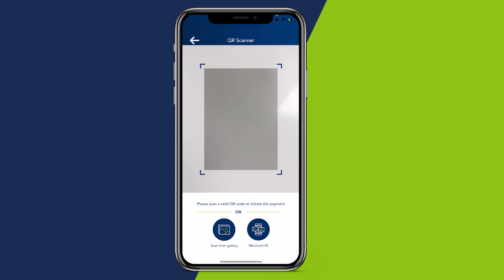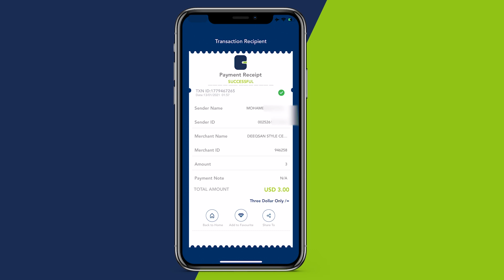Wasiir Dubbe” Maalmahan doorashada Soomaaliland kama hadashid baa dhawr mar la i weydiyey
Wasiir Dubbe” Maalmahan doorashada Soomaaliland kama hadashid baa dhawr mar la i weydiyey aan idiin sheegee horta Raggii iyagaa geedki ugu dambeeyey ee ay ku jireen beey gubeen waana Ra’isal wasaaraha bal aan aragno”